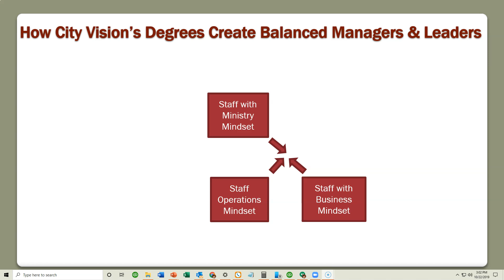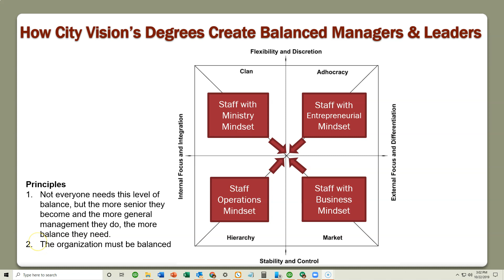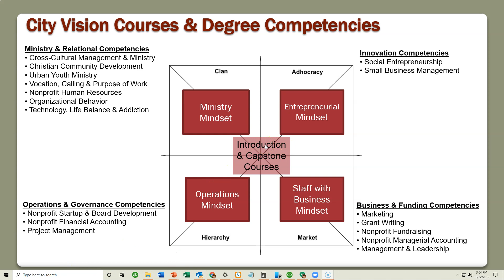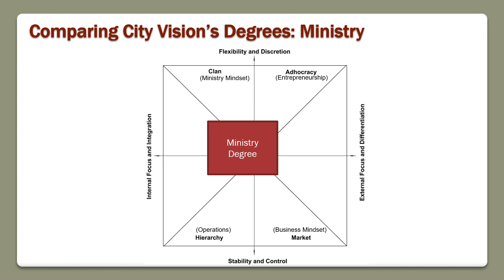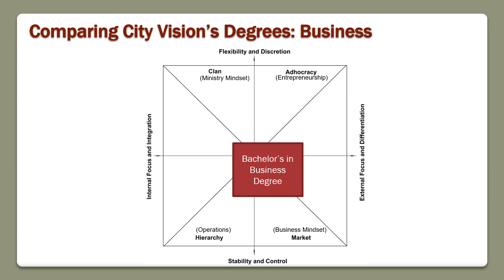How City Vision's Degrees Help Create Balanced Managers, Leaders and Organizations